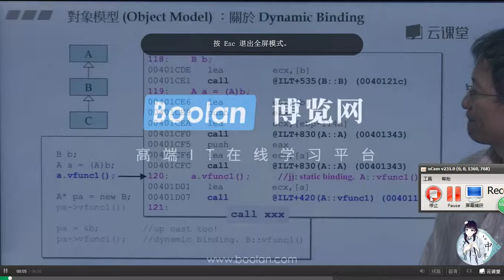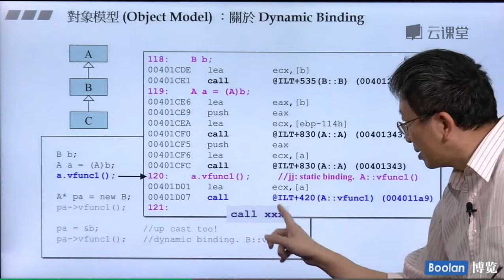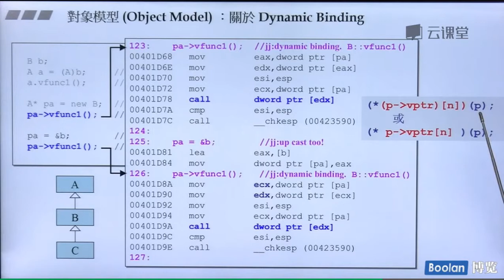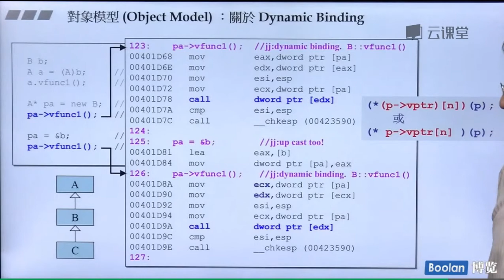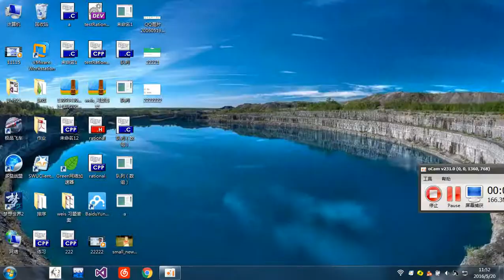关于Dynamic Binding 19